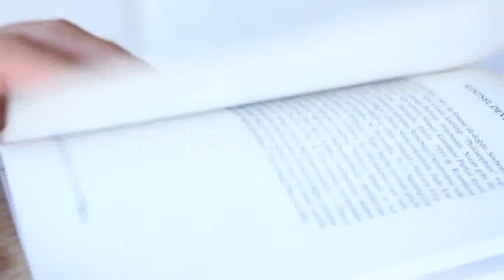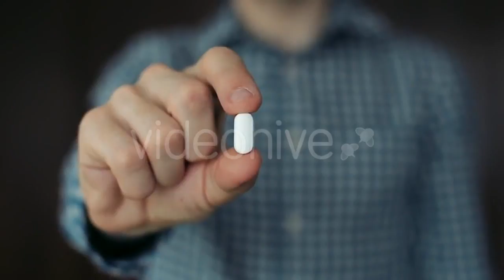Waterfall Flowing In Forest - (nature) | Stock Footage Mega Pack +40 items